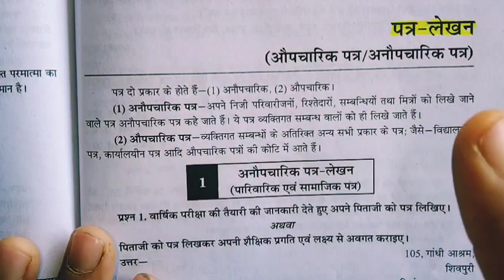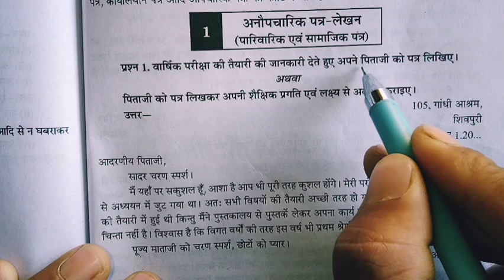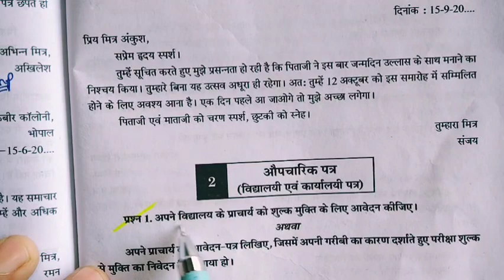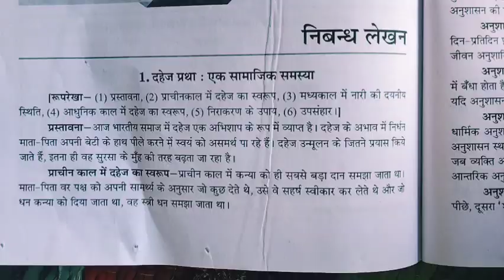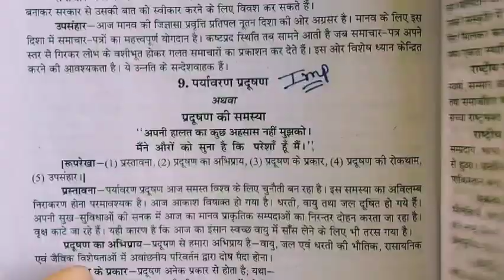हिन्दी अति महत्वपूर्ण पत्र लेखन और निबंध कक्षा दसवीं || vvi application and essay class 10th hindi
PDF के लिए टेलीग्राम ग्रुप में जुड़े

vvi question class 10th hindi mp board exam 2023
।most important question class 10th hindi

hindi vvi question class 10th

अति महत्वपूर्ण प्रश्न कक्षा दसवीं हिंदी

vvi application and essay class 10th hindi

hindi vvi aaplication and essay